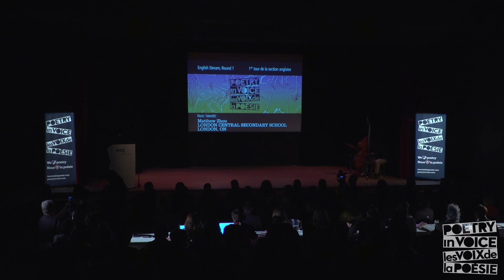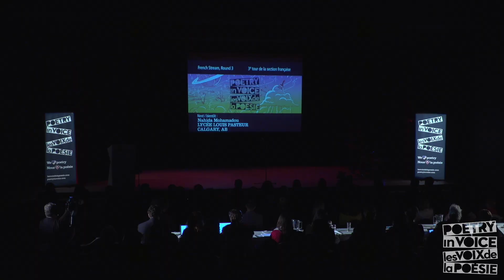2019 National Finals / Grande finale 2019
Poetry In Voice/Les voix de la poésie presents the 2019 National Finals Awards Show, in Winnipeg.
Les voix de la poésie/Poetry In Voice présentent la Grande finale 2019, qui se tenait à Winnipeg.